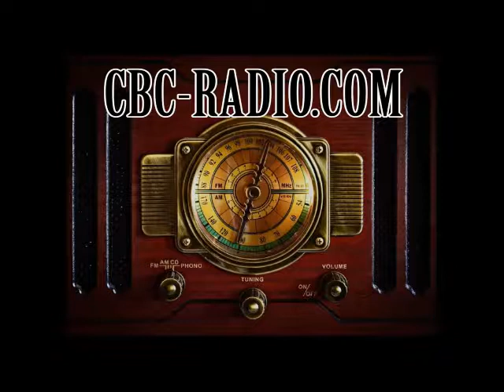Radio News 4-17-17 School/Sports